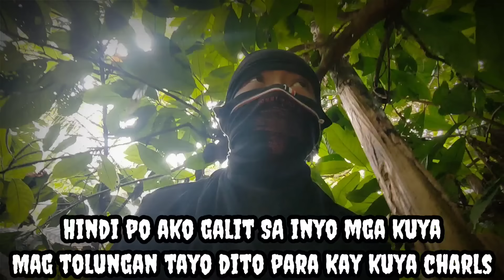HINDI PO AKO GALIT SA INYO MGA KUYA MAHAL KO KAYO KAHIT GANITO NA AKO MAY SUGAT#viral